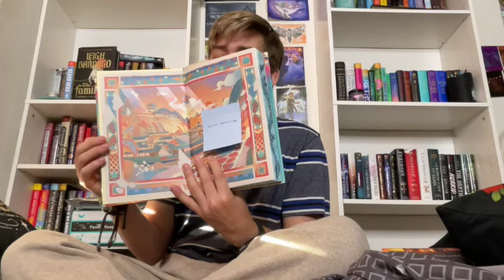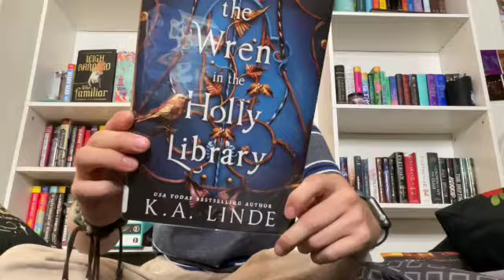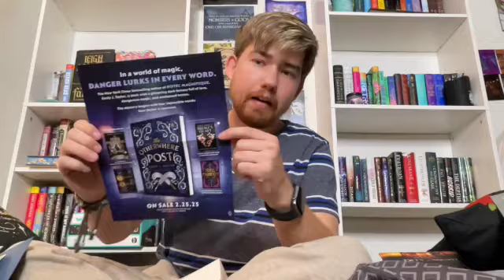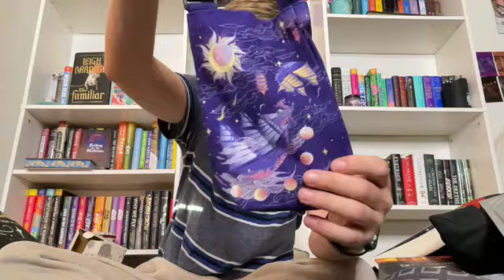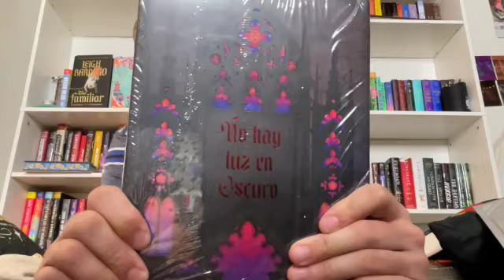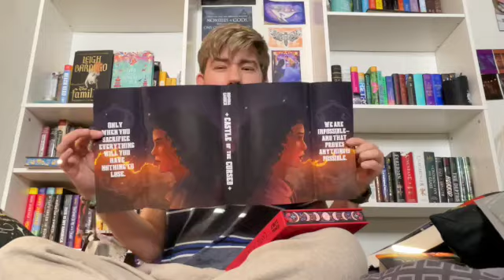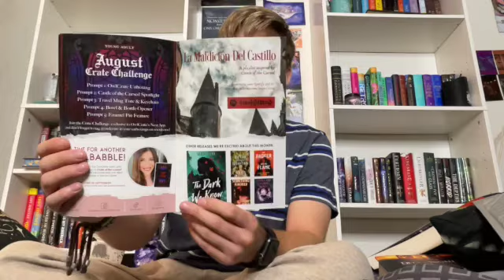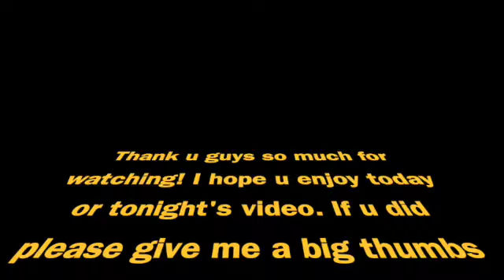August Owlcrate Unboxing & Mini Haul 2024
*OPEN ME*
Hello everyone and happy Friday!! Hope everyone had a good August I am here with an owlcrate unboxing & a mini book haul! A 2 in one video, listed down below are all books mentioned and friends/followers as well!!(:

Books mentioned:
The familiar:
The girl who fell beneath the sea:
The wren in the holly library:
The otherwhere post:
Castle of the cursed:

Videos mentioned:
Readathin TBR:

Friends/followers mentioned:
Donna:
Owlcrate:
Penguin Teen:
Taylor: